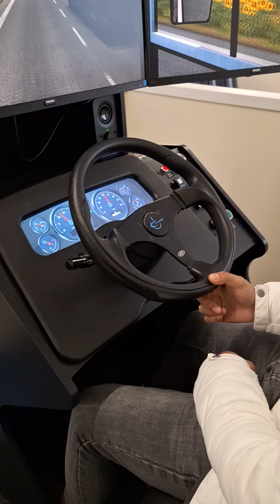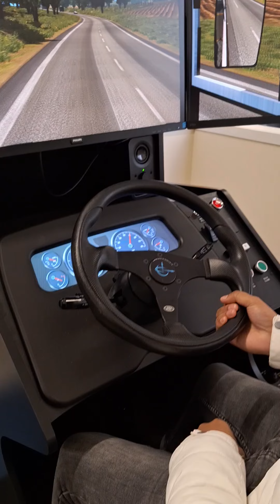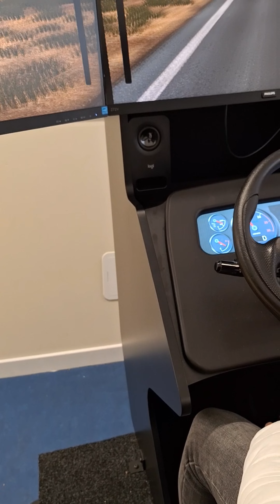Aaron Having Another Go